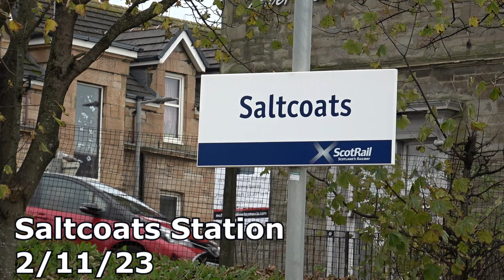Saltcoats Station 2/11/23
Saltcoats Station is located on the Scottish Railway line between Largs, Ardrossan Harbour and Glasgow Central

The station is managed by Scotrail and only sees services operated by Scotrail call here, the station here sees services towards Glasgow Central, Ardorssan Harbour and Largs,

At the time of filming services on the line are operated using mainly Class 380 Electric Multiple Units.